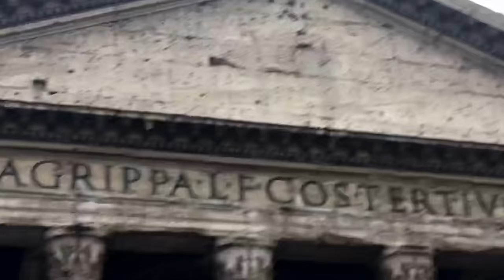Violinist plays Havana in Rome out the Pantheon